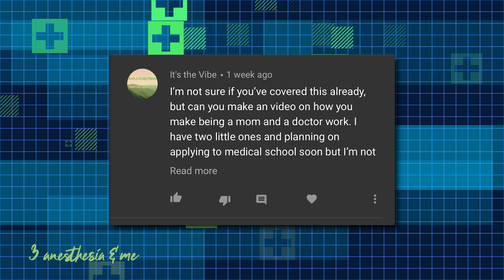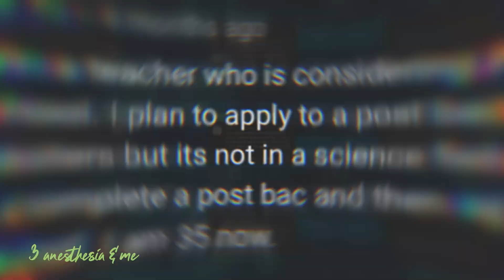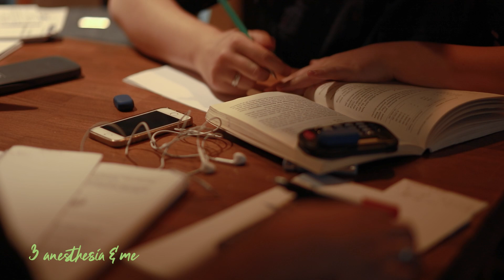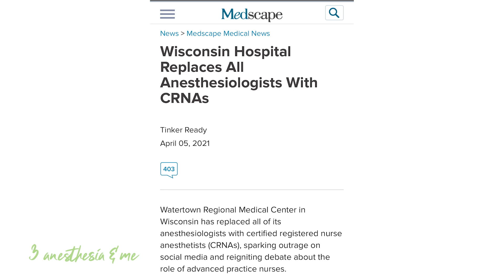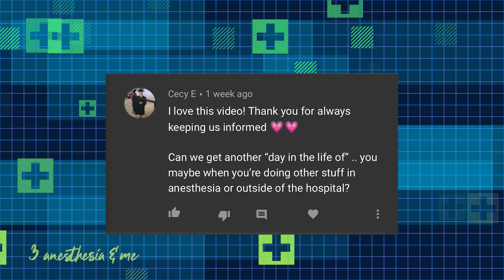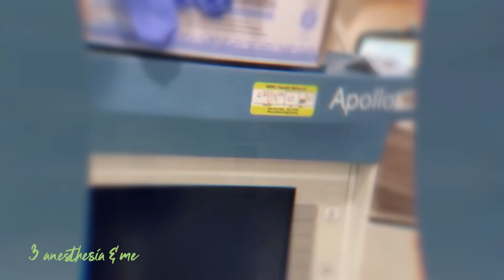Your comments and questions answered!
In this video, Your comments and questions about anesthesia answered, i'll give you the information that you've wanted to know about  How I studied, mentorship, work life balance and the future of Anesthesia. I try to hit as many of the frequently ask question s as I could and hope that you get the most out of this information packed video.

TIME STAMPS

00:00 Intro
00:33 - Questions -Family and Study Balance
02:15 - Medicine as a second Career
04:30- Full CRNA model replacing Anesthesiologists
06:49- Private Practice Buyouts
08:11- Mentorship
10:22-  Video Recommendations "Day in a Life Video"
11:15- is Fellowship Training required?
14:12- Study Tips for MCAT and USMLE